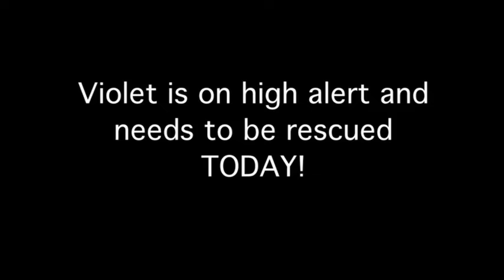Violet A1145317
Sweet little Violet is a 2 year old calico, ID# A1145317. To adopt her, please go to the SOUTH LA Animal Care & Control Center, 3612 11th Ave, Los Angeles, 90018. Tue-Sat 8-5, Sun 11-5, Mon: closed.